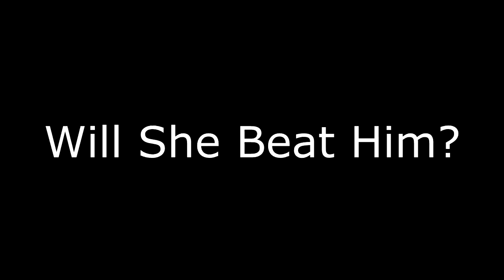My Girlfriend Fights Tunnel Bear and A Gets A New Bee In Roblox Bee Swarm Simulator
Roblox Bee Swarm Simulator My Girlfriend Fights Tunnel bear and A Gets A New Bee

Today i show my girlfriend odd foxx how to play this roblox simulator game.

This is a no swearing, kid friendly, and family friendly environment, Everyone of all ages can enjoy!

     Huma-Huma